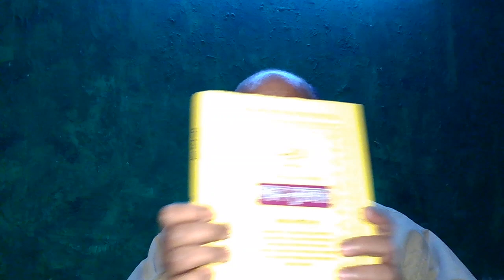মুমিন মুসলিমদের পরিচয় এবং ইসলামের কালেমায়ে তাওহীদ সম্পর্কে আল কোরআন কি বলছে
কোরান অবিকৃত চিরকাল,৩/৮৩ মতে পৃথিবীর সবখানে ইসলাম ইচ্ছায় অনিচ্ছায় কায়েম বা প্রতিষ্ঠা আছে। পৃথিবীর সবগুলো ধর্মই মানুষের বানানো। তাই কোনো ধর্মের কাছে কমপ্লিট কুরআন মান্য করা নেই।
হোক সে মুসলমান সুন্নি।
হোক সে মুসলমান সালাফি।
হোক সে মুসলমান শিয়া।
আমরা মুসলিমরা ২৯/৫১ আয়াত মতে কেবল কুরআনকে যথেষ্ট মানি।
আমরা মুসলিমরা ৩৯/২৩ আয়াত মতে কেবল কুরআনকে সর্বোত্তম হাদিস মানি।
আমরা মুসলিমরা ২৮/৮৫ আয়াত মতে কেবল কুরআনকে ফরজ মানি।
আমরা মুসলিমরা ৩/৯৬ আয়াত মতে কেবল কাবাকে মারকাজ মানি।
আমরা মুসলিমরা ২১/৭৩ আয়াত মতে সকল রাসূলদের সাথে কেবল ২০ জন নবীদেরকে মানি।